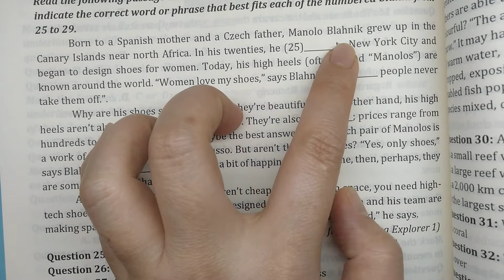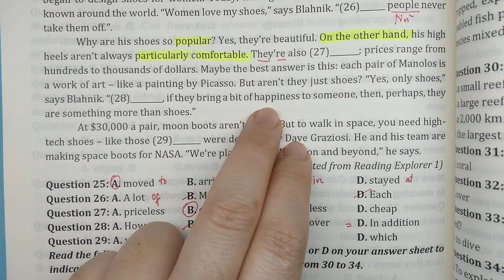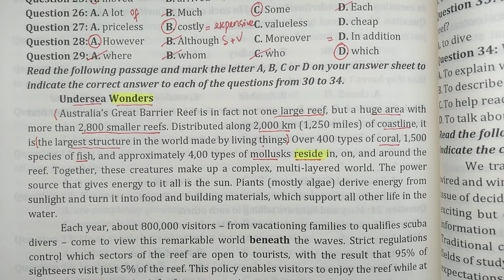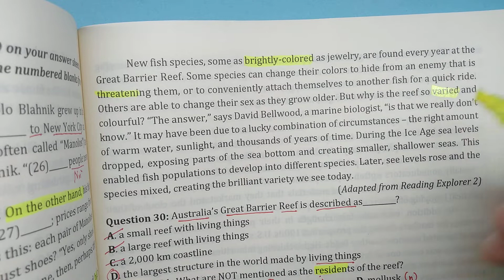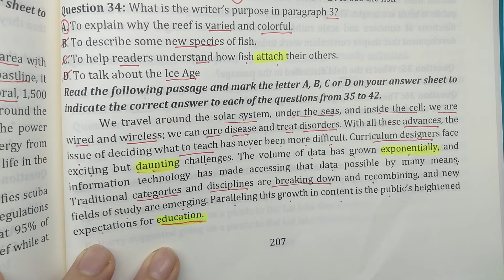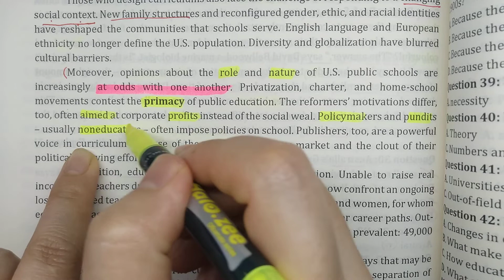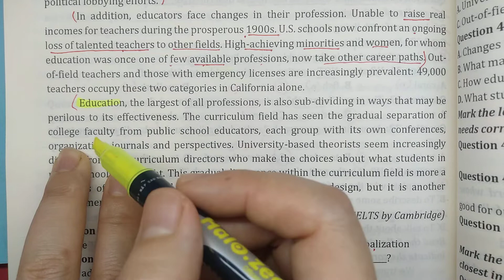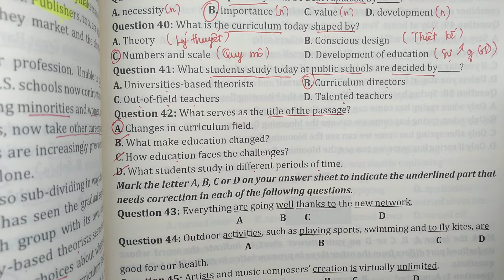ĐỀ SỐ 6 (3 bài đọc)